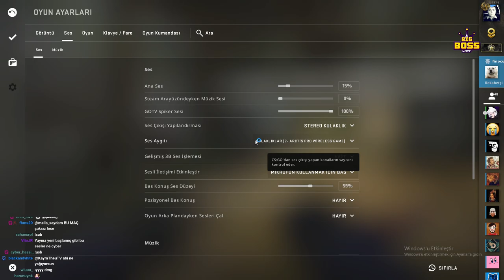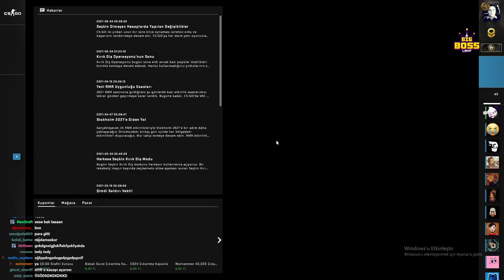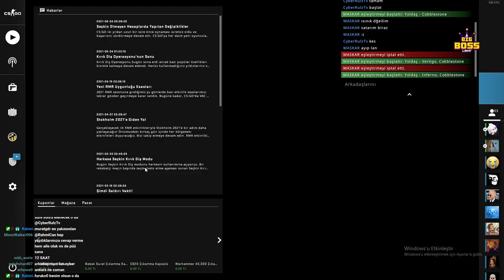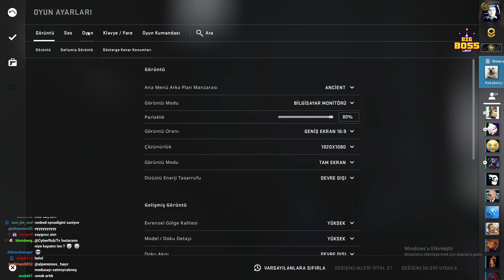CyberRulz Tv | CS:GO OYNUYOR #24.06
Herkese merhaba ben Furkan YouTube 5 Aralık 2020 de başladım. Twitch yayıncısı olan CyberRulz TV kanalının oyun kesitlerini atıyorum. Bu zamana kadar beni destekleyen kerkese çok teşekkür ederim :))

VİDEOYA LİKE ATMAYI UNUTMA

Discord adresime gelmeyi unutma bekliyorum

KANALA ÜYE OLANLAR:
@Erdoğan Kurt
@Kaan Demir
@Fadime Şahinli